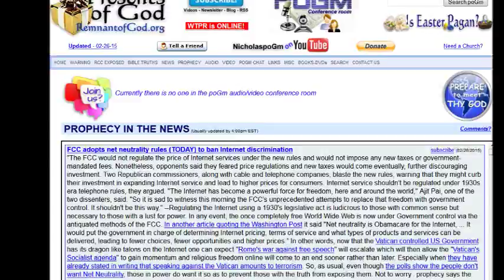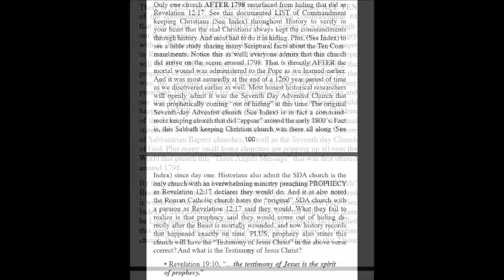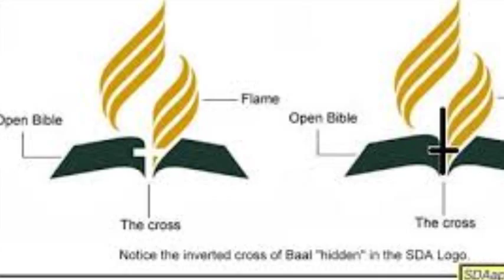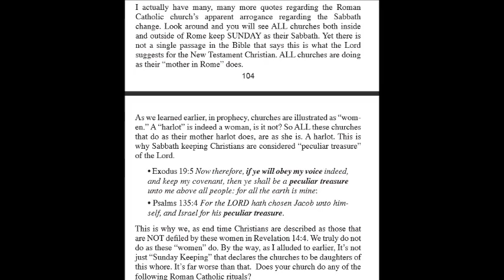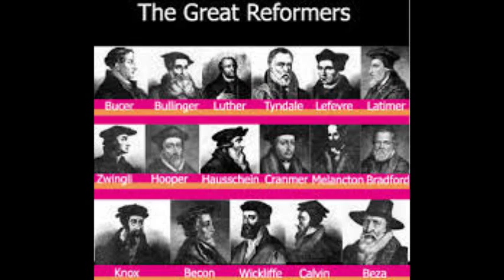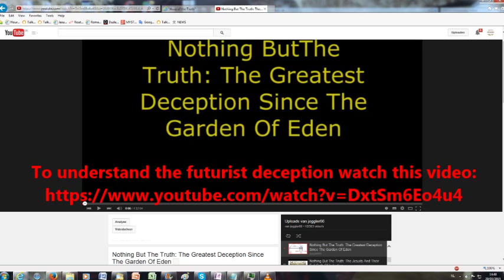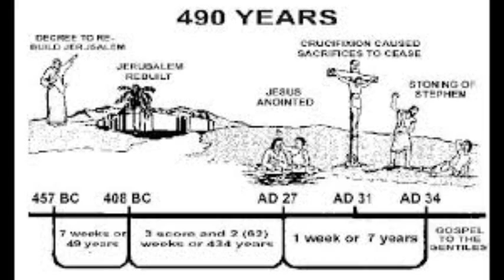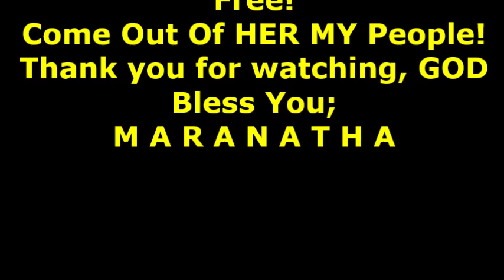Nothing But The Truth: Characteristics of ANTICHRIST (part 10)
In this last but one broadcast of the series (recorded 5th of February 2015) we will again go into the biblical references GOD gave us to indentify without any doubt the ANTICHRIST. A lengthy series that will leave NO DOUBT in your mind about how the roman catholic church tries to corrupt the true Word of GOD to put attention away from her, the mother of harlots and abominations.